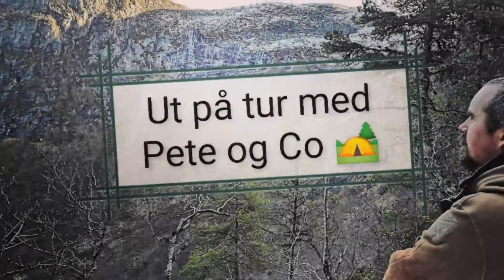Far og sønn (del 1)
Jeg og min eldste sønn dro på overnattingstur, med lydbok, middag og kaffe. (og te)
En flott opplevelse som jeg håper på å kunne gjennomføre igjen i større grad!